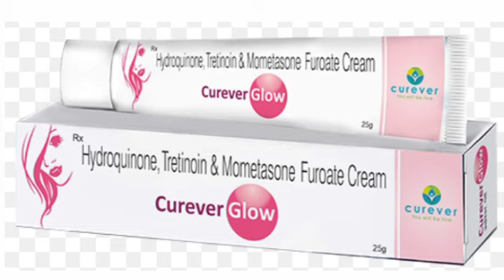Curever Glow Cream